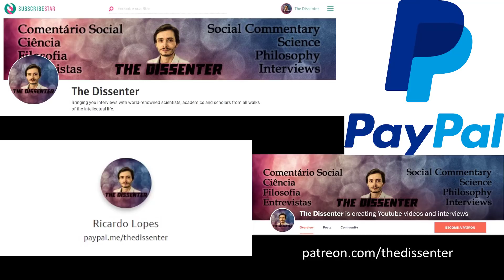#166 Daniel Nettle: The Evolution of Personality, Individual Variation And Behavioral Flexibility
Dr. Daniel Nettle is Professor of Behavioural Science at Newcastle University, where he is a member of the cross-disciplinary Centre for Behaviour and Evolution. He studies a number of different topics relating to behaviour, ageing and wellbeing. He mainly studies humans, but sometimes other animals (especially starlings) too. Dr. Nettle is the author of several books, most notably, Happiness: The Science Behind Your Smile (2005), Personality: What Makes You the Way You Are (2007), and Tyneside Neighbourhoods: Deprivation, Social Life and Social Behaviour in One English City (2015).

In this episode, we talk about personality from an evolutionary perspective. We refer to the importance of individual variation and things like behavioral flexibility. Also, the Big Five, and a couples of examples of how such traits might have evolved, and their neuroscientific underpinnings. Finally, how environmental effects are biologically mediated, and the ways by which personality changes during the life course of people.

Time Links:
00:54  What is personality, from an evolutionary perspective?
03:29  Individual variation
06:30  Behavioral flexibility
08:26  Genetics and the environment
11:22  What we try to capture with the Big Five
14:05  How each personality trait might have evolved
16:58  Personality and neuroscience
19:56  Is there any personality trait that is always disadvantageous to have?
23:55  Traits associated with mating success
28:20  The issue with cross-cultural evidence
31:17  The effects of the environment are biologically-mediated
36:36  The same environment affects different people with different personalities in different ways
38:34  The stability and variation in personality over the course of life
43:59  There is no one best way to live life
53:06  Follow Dr. Nettle’s work!

Books/articles referenced in the interview:
Personality: What Makes You the Way You Are
Hanging on to the Edges: Essays on Science, Society and the Academic Life
A HUGE THANK YOU TO MY PATRONS: KARIN LIETZCKE, ANN BLANCHETTE, SCIMED, PER HELGE HAAKSTD LARSEN, LAU GUERREIRO, RUI BELEZA, MIGUEL ESTRADA, ANTÓNIO CUNHA, CHANTEL GELINAS, JIM FRANK, JERRY MULLER, FRANCIS FORD, HANS FREDRIK SUNDE, BRIAN RIVERA, ADRIANO ANDRADE, YEVHEN BODRENKO, SERGIU CODREANU, ADAM BJERRE, JUSTIN WATERS, AND ŁUKASZ STAFINIAK!
A SPECIAL THANKS TO MY FIRST PRODUCER, Yzar Wehbe!